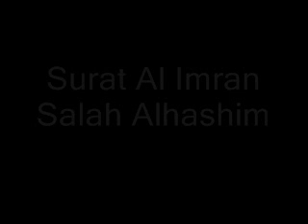3. Surat Al Imran (Salah Alhashim)